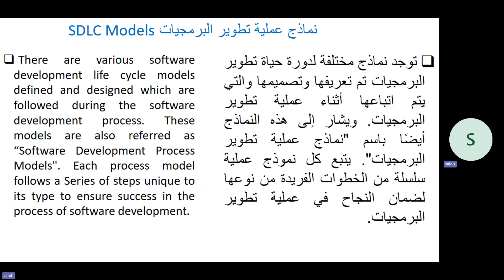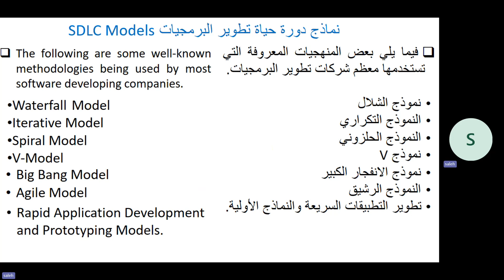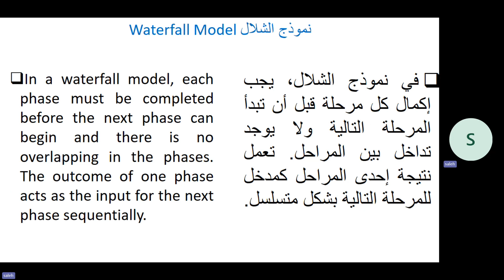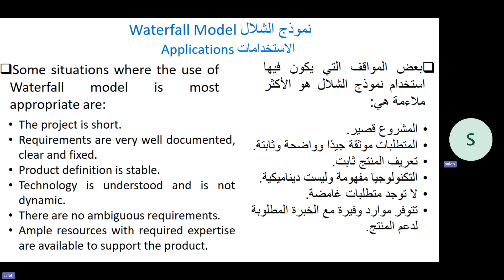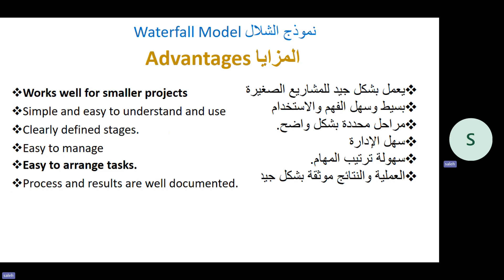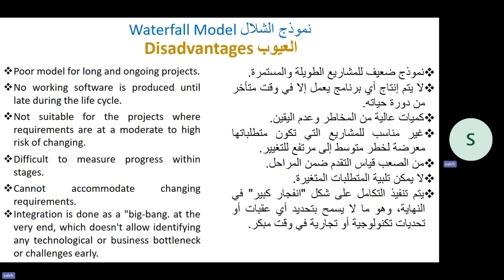Software Development Life Cycle SDLC Models نماذج دورة حياة تطوير البرمجيات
Software Development Life Cycle SDLC Models
نماذج دورة حياة تطوير البرمجيات
Waterfall Model نموذج الشلال
(linear-sequential life cycle model) نموذج دورة الحياة الخطي المتسلسل
The sequential phases in Waterfall model
المراحل المتسلسلة في نموذج الشلال
Applications of Waterfall Model
Advantages and disadvantages  of Waterfall Model